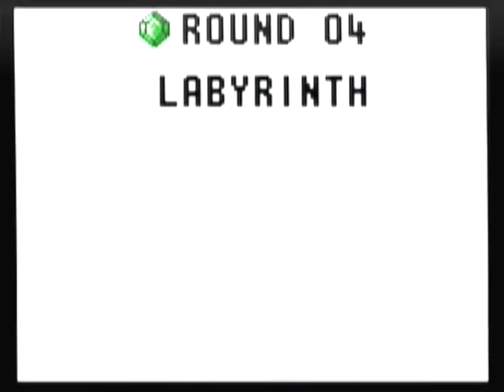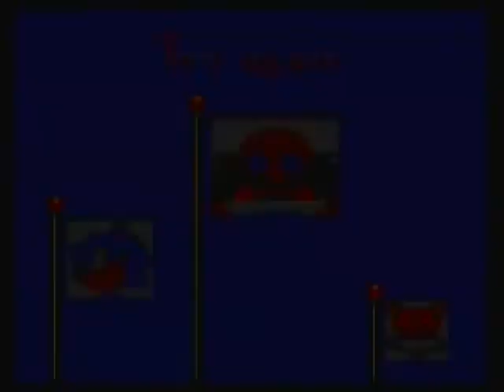Steven Tries - Sonic Drift - I Forgot How to Car!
Sonic Drift
I Forgot How to Car!

WHY...THE HELL...ARE WE IN CARS?!